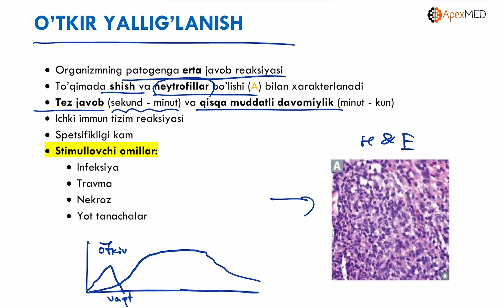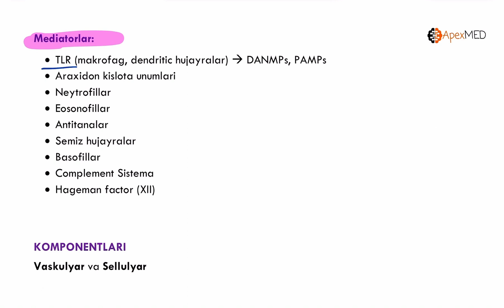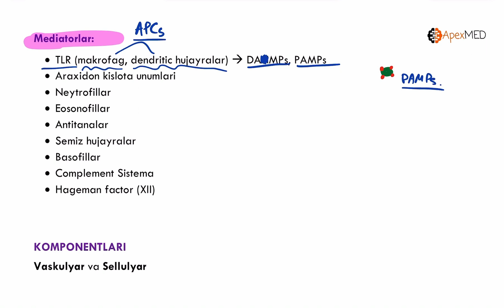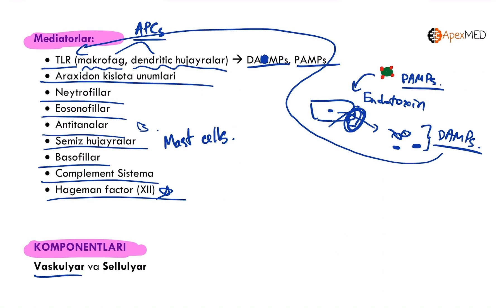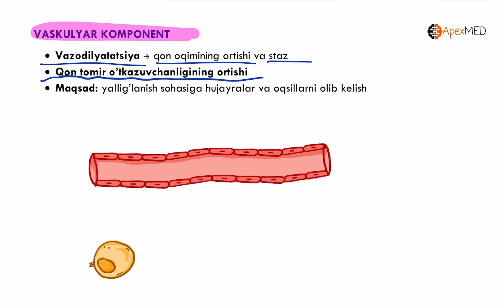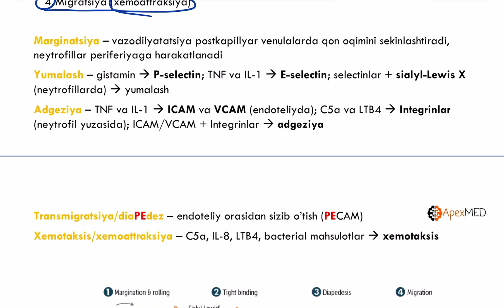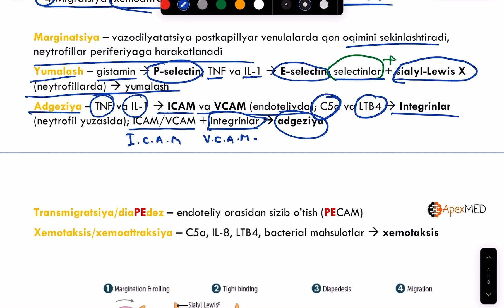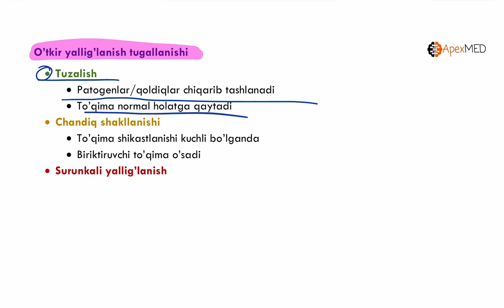O'tkir yallig'lanish. Yallig'lanishning qon-tomir va hujayraviy komponentlari